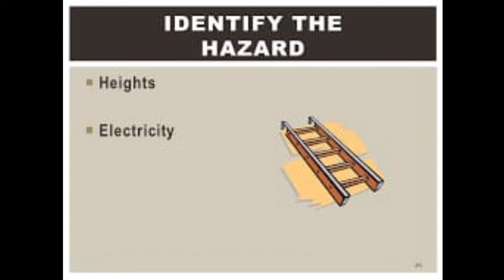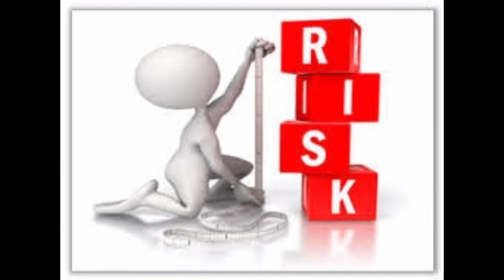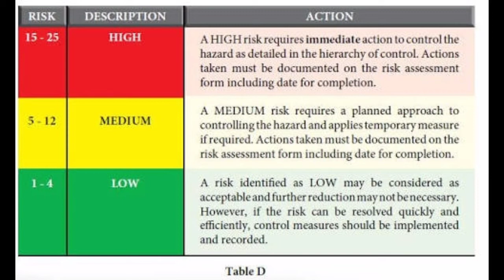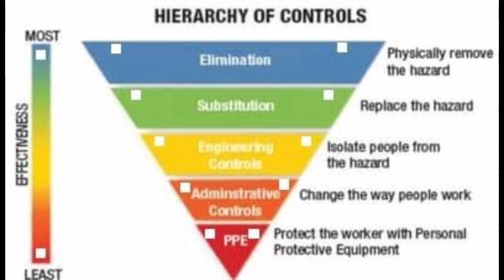What is HIRA ? | Fire and Safety College | Fire and Safety Training | Industrial Safety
What Hira means?
Definition. HIRA. Hazard Identification and Risk Assessment.

What is HIRA ?
Hazard Identification and Risk Analysis (HIRA) is a collective term that encompasses all activities involved in identifying hazards and evaluating risk at facilities, throughout their life cycle, to make certain that risks to employees, the public, or the environment are consistently controlled within the .

What is Hira risk assessment?
A HIRA is a risk assessment tool that can be used to assess which hazards pose the greatest risk in terms of how likely they are to occur and how great their potential impact may be. It is not intended to be used as a prediction tool to determine which hazard will cause the next emergency.

How is Hira calculated?
Here are six steps to guide you through how to conduct a HIRA assessment.
Step 1: Preparation. ...
Step 2: Hazard Identification. ...
Step 3: Risk Assessment. ...
Step 4: Plan Control Measures. ...
Step 5: Record Keeping. ...
Step 6: Implementation and Review.

What is the 5 types of hazard?
Types of workplace hazards include chemical, ergonomic, physical, psychosocial and general workplace.

Thanks & Regards!